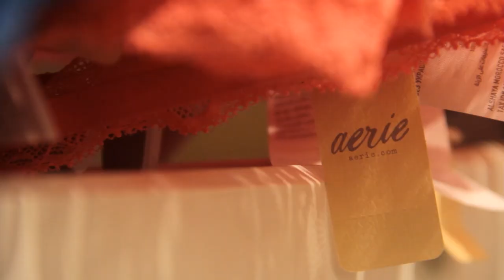¡Bienvenida a México, Aerie! | American Eagle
American Eagle is real people, real style, and real stories. We celebrate individuality and self-expression with jeans, apparel, and accessories for everybody. So come in. Be you.